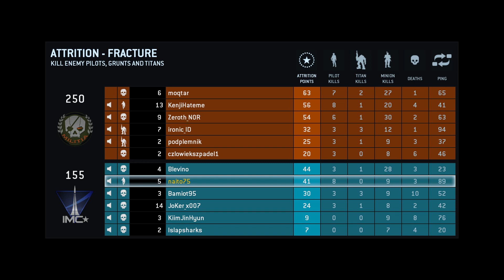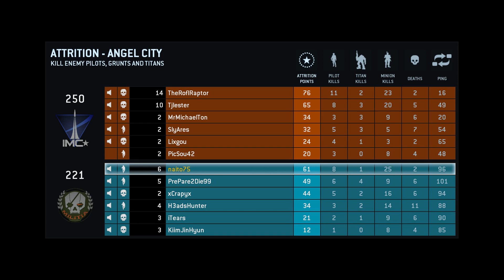(Video-Delire) TitanFall avec Kim